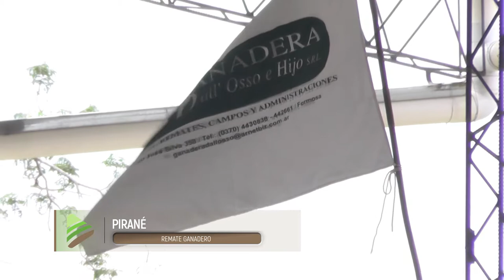Formosa Rural: Remate Pirané (Primera parte)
Conductor: Félix Benitez
Cámara: Kike Areco
Producción: Augusto Acosta
Edición: Marina Lescano, Josias Insfran, Augusto Acosta
Diseño Gráfico: Mariela Cáceres, Santiago Minerva
Responsable: Ing. Félix Benítez